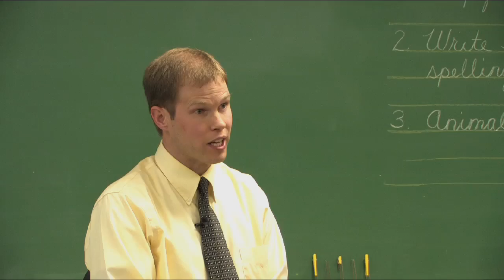Faith Baptist School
Introduction to Faith Baptist School in Longmont Colorado.